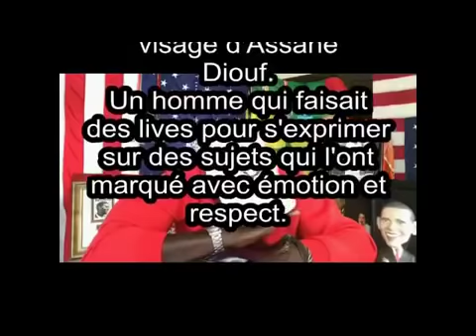URGENT: Assane diouf de retour, Son discours qui fait pleurer...